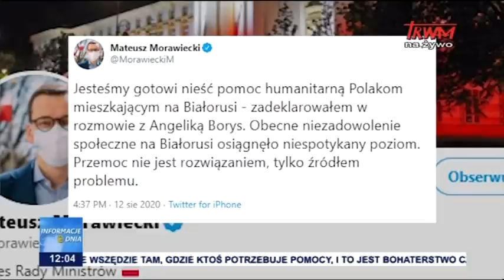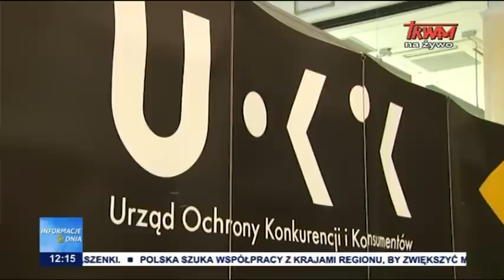Informacje Dnia 13.08.2020 [12.00]